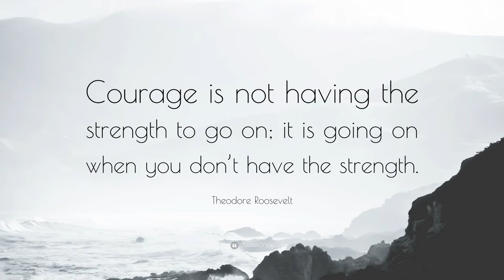The Mashpee Minute Season 2 Episode 15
BrainMash Google Classroom Code: mhfxvul

Produced by MMHS A/V Club
3/5/21